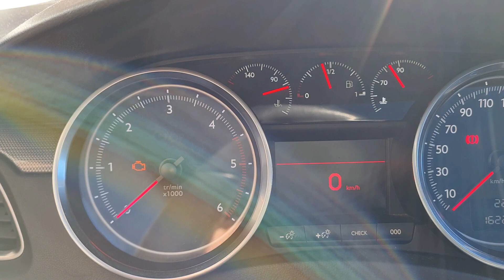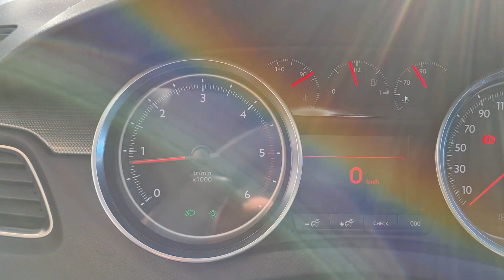HOW TO CALIBRATE INCOMPLETE CLOSING OF THE PANORAMIC ROOF BLIND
WATCH ALL THE VIDEO TUTORIALS BELOW : ON A  PEUGEOT 508 2.0 HDI 163HP (2013)

FULL SERVICE ON A PEUGEOT 508 : REPLACING POLLEN FILTER,AIR,OIL FILTER,ENGINE OIL, RESETTING SERVICE INDICATOR

How to change your cabin air filter in your Peugeot 508 2 0 HDI 163 2013

SERVICING THE BRAKING SYSTEM ON A PEUGEOT 508

OTHER TYPES OF SERVICES ON A PEUGEOT 508

Vezi in acest tutorial video cinci pasi, cum se calibreaza inchiderea incompleta a stolului acoperisului panoramic, la un Peugeot 508 2.0 HDI 163HP din anul 2013.

1. Porniți motorul
2. Închideți acoperișul cât de mult se poate
3. Apăsați inelul timp de 5 secunde, până închide acoperișul
4. Opriți motorul
5. Încuie, descuie mașina

Nota:
ATENTIONARE !!!
Acest videoclip trebuie folosit doar în scop informativ și nu garantează obținerea vreunui rezultat specific. Nu sunt responsabil pentru orice lucrare efectuată necorespunzător pe vehicul dvs. Lucrările le efectuati pe propriul risc. Dacă aveți vreo îndoială în legătură cu această reparație, vă rog să nu o efectuați și să mergeti la un service specializat. Acest videoclip reprezintă doar metoda mea și poate că nu este corecta, prin urmare nu sunt responsabil pentru acțiunile efectuate de dvs.